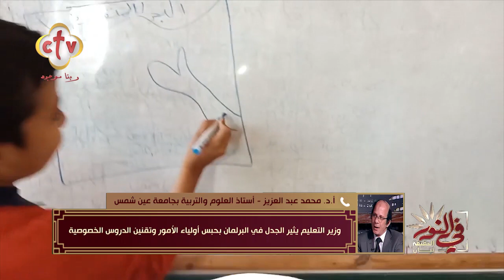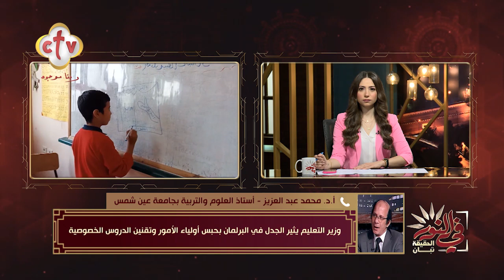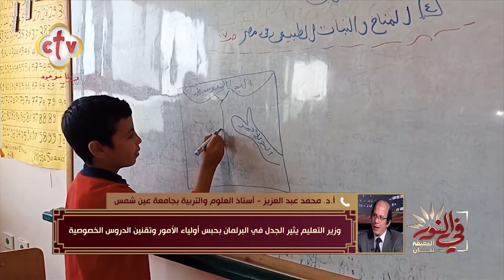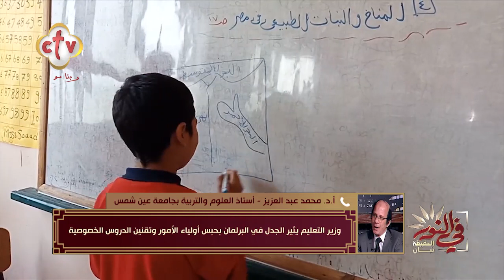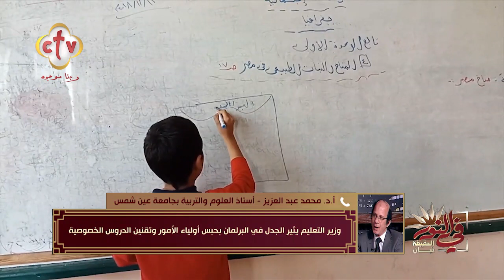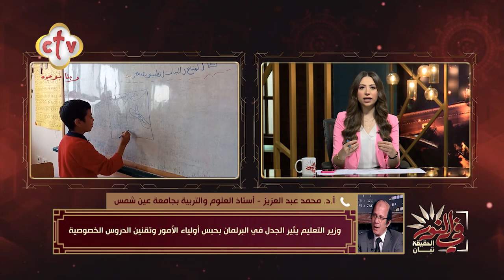خبير تربوي عن تقنين مراكز الدروس الخصوصية هي شهادة وفاة للمدارس | في النور